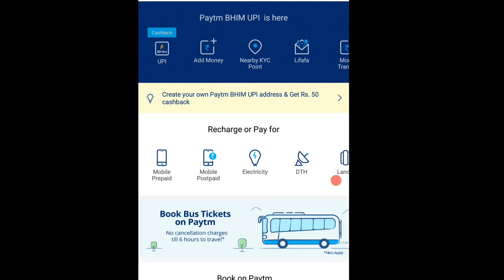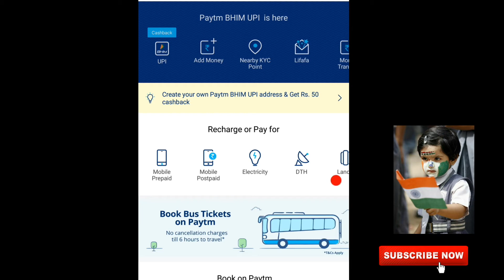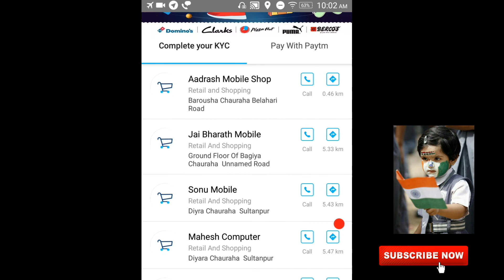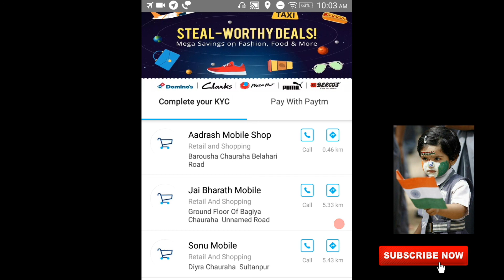Find Paytm Ekyc Center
Paytm ka Ekyc Center jane